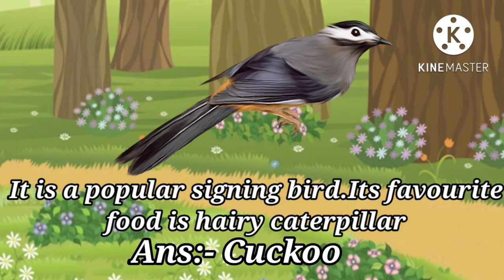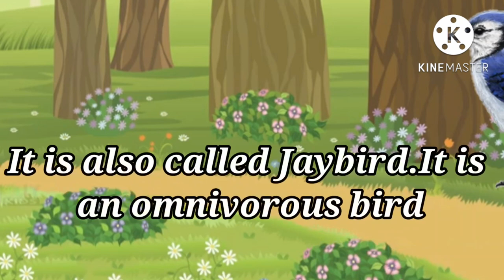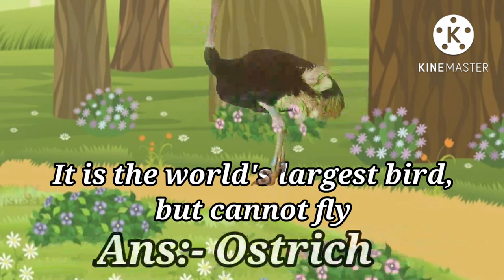unique birds in the world | rare birds in the world | unusual birds in the world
This is an educational video created by CUTYSONA'SCREATIONS because in this video you can learn the 6 types of birds name those are very unique birds in the world.

                      TOPIC
*** Unique Birds In The World ***

1. Great Indian Bustard
2. Cuckoo
3. Saurus crane
4. Blue jay
5. Humming bird
6. Ostrich

most unique birds in the world
6 most unique birds in the world
most rare birds in the world
most exotic birds in the world
very rare birds in the world